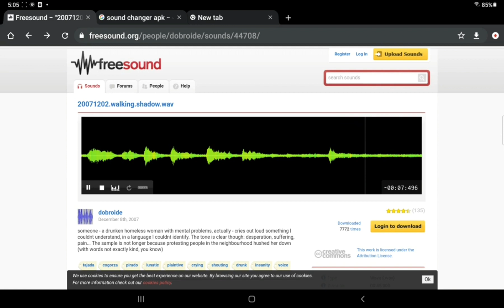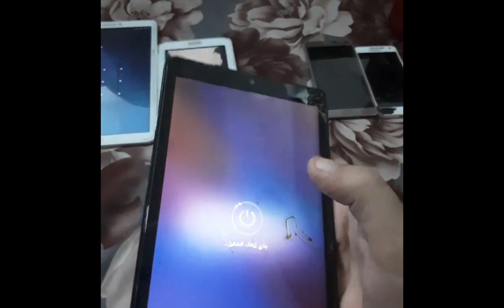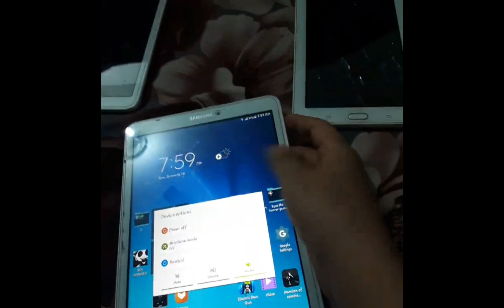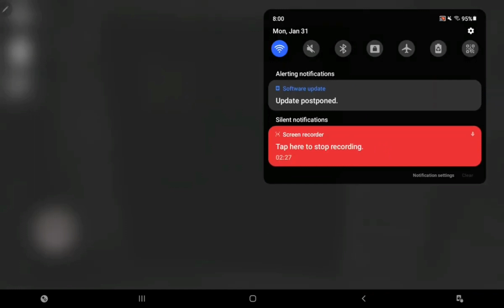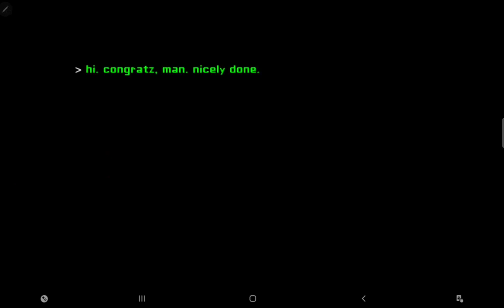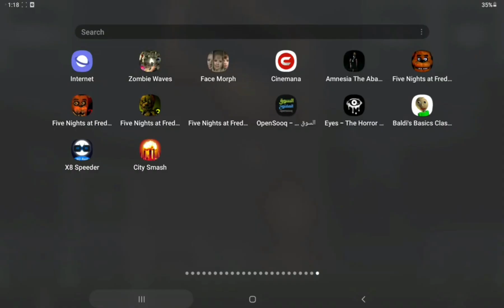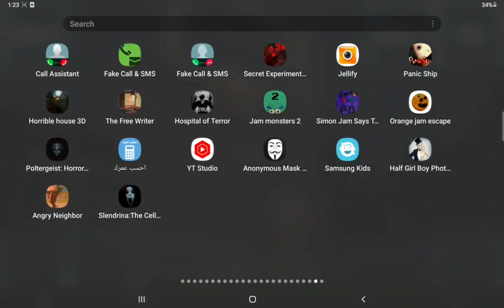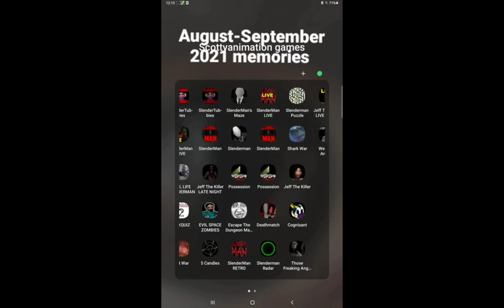all zain video of November 2021-May 2022